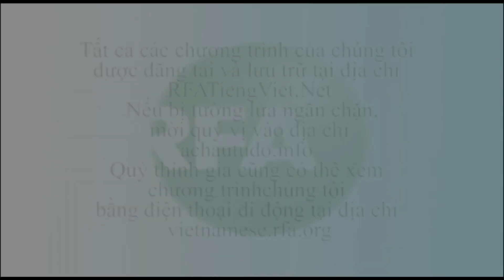Bản tin video sáng 04-06-2015